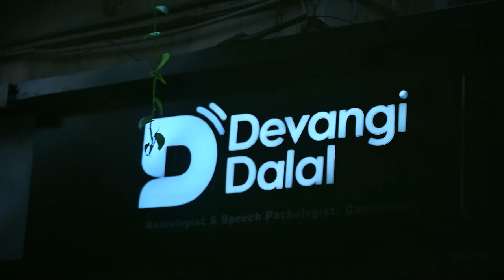Signage Making and Testimonial by Dr.Devangi Dalal - Hearing Hearts